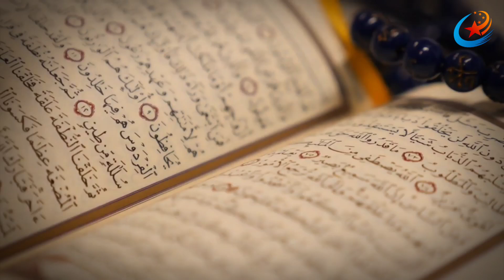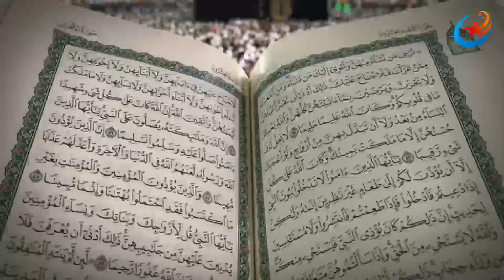Power Of Istighfar | Astaghfar Ki Fazilat | Astaghfar Ke Fayde | Miracles Of Istighfar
istighfar ki kasrat ke faide
astaghfar qabool hone ki nishani
durood sharif
astaghfar ki fazilat in urdu
astaghfar ki dua
astagfirullah
astaghfar
istighfar
astaghfar karne ka tarika
astaghfar padhne ke fayde
islamic wazifa
spiritual success
power of istighfar
astaghfirullah benefits
istighfar wazifa
islamic duas